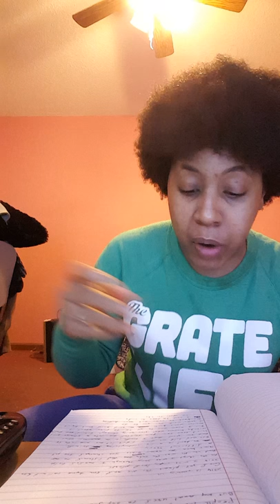Bryson Tiller - Don't (Co Jack Cover)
Rapping my own lyrics to Bryson Tiller "Dont"